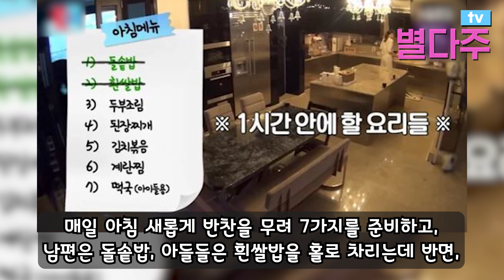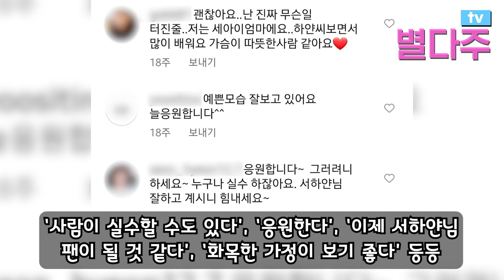저작권까지 팔아 날려 먹은 45억 원의 충격 행방! 임창정 부부가 끝까지 숨기려 했던 진실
저작권까지 팔아 날려 먹은
45억 원의 충격 행방!
임창정 부부가 끝까지 숨기려 했던 진실